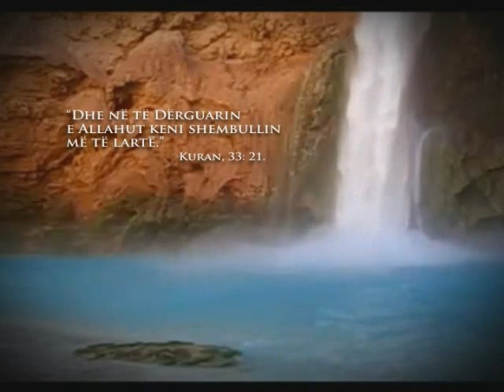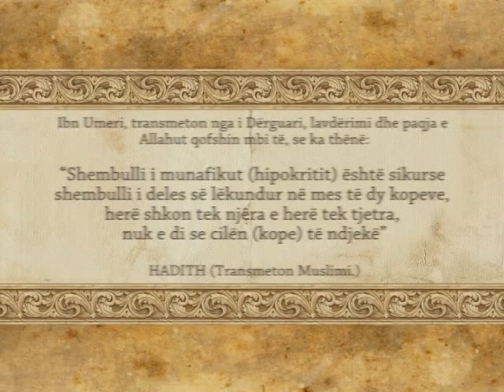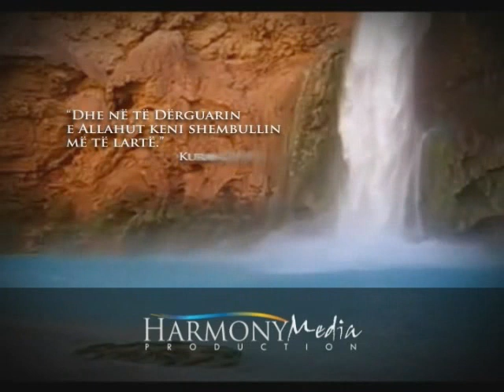20 - Dhjetë pyetjet e Herakliut - Ekrem Avdiu